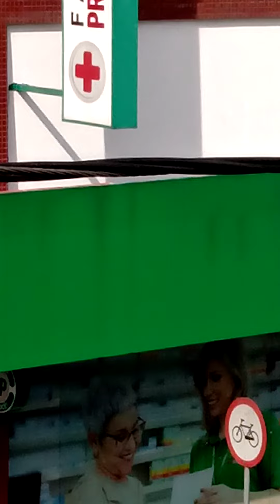salut ann al garde video sa avem partager like